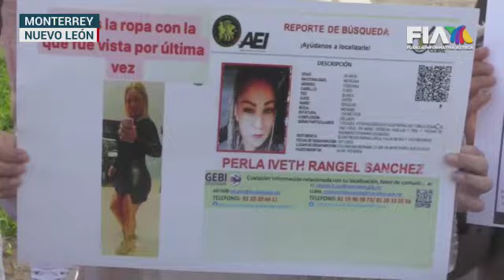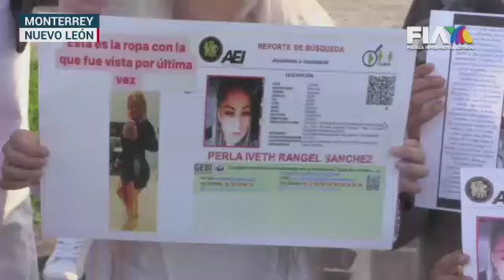Perla sigue desaparecida: tienen hasta la ruta del GPS pero las autoridades brillan por su ausencia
NuevoLeón | Perla está desaparecida. Familiares y amigos protestan para exigir un avance en las investigaciones.

Sus hijas y su madre gritan por justicia; su última ruta quedó grabada en el GPS pero de ella nada se sabe. ¿Y la autoridad?

📹 | Edwin González